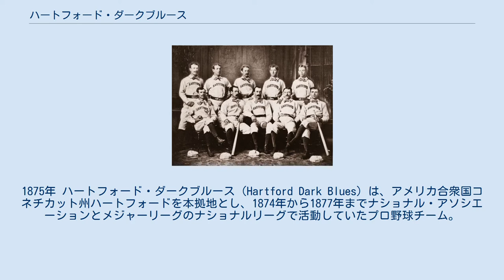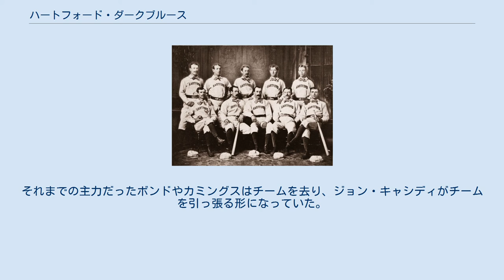ハートフォード・ダークブルース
1875年 ハートフォード・ダークブルース（Hartford Dark Blues）は、アメリカ合衆国コネチカット州ハートフォードを本拠地とし、1874年から1877年までナショナル・アソシエーションとメジャーリーグのナショナルリーグで活動していたプロ野球チーム。
 1874年に後のナショナルリーグ初代理事長となったモーガン・バークリーが所有していたチームである。
当初ナショナル・アソシエーションに参加していたが、翌年を最後にリーグが消滅し、1876年からは所有者だったバークリーが設立メンバーとなったナショナルリーグに移った。
 1876年にトミー・ボンド、キャンディ・カミングスの先発二人が合わせて完投69、ともに防御率1点台の活躍をしチームはリーグ2位の成績を収める。
しかし本拠地の立地条件が悪かったためか、集客力に乏しかったチームは翌1877年ハートフォードを離れてブルックリンに移り、「ブルックリン・ハートフォーズ」となった。
それまでの主力だったボンドやカミングスはチームを去り、ジョン・キャシディがチームを引っ張る形になっていた。
同年チームは5割近い勝率を上げたが、この年のシーズンオフに解散となった。